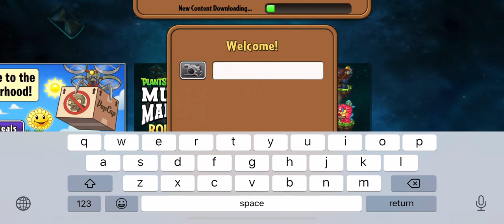Plants vs Zombies 2 IPhone Gameplay (2020)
Plants vs Zombies 2 IPhone Gameplay (2020). TOWER DEFENSE PUZZLE GAMES.

Review of Plants vs. Zombies 2

Plants vs. Zombies 2 is a vibrant and addictive sequel to the original Plants vs. Zombies that expands on the tower defense formula with new plants, zombies, and challenging levels. Released by PopCap Games, this free-to-play mobile game offers an engaging experience with its time-traveling theme, taking players to various eras such as Ancient Egypt, the Pirate Seas, and the Wild West.

Gameplay and Mechanics

The core gameplay remains familiar: you plant a variety of defensive and offensive flora to stop waves of zombies from reaching your house. However, PvZ 2 introduces new plants with unique abilities, such as the lightning-shooting Electric Peashooter or the crowd-controlling Snapdragons. The game also offers new power-ups that allow you to directly interact with zombies by pinching, flicking, or zapping them off the screen.

Time travel introduces a diverse array of zombie enemies, each themed around the era you're in. For instance, Ancient Egypt features sarcophagus-wearing zombies, while the Pirate Seas include swashbuckling undead that can swing in from above. This keeps the gameplay fresh and challenging as you need to adapt your strategies to the different types of zombies.

The visuals are bright and cartoonish, maintaining the charm of the original while enhancing the detail and animation quality. Each world has a distinct aesthetic, and the zombies are more varied and detailed than ever. The soundtrack complements the action well, with tunes that match the theme of each era, and the sound effects, from the chomping of plants to the groans of zombies, are satisfying.

Monetization and Progression

Plants vs. Zombies 2 is a free-to-play game, which means it includes in-app purchases. While the game can be played without spending money, certain premium plants and power-ups can make progressing easier. This can occasionally lead to frustration, as some levels feel designed to nudge players towards purchasing these premium items. However, with patience and strategy, it’s possible to complete the game without spending.The level progression is nonlinear, allowing players to tackle different worlds in the order they prefer. There are also daily challenges, special events, and additional modes that add replayability to the game.

Final Thoughts

Plants vs. Zombies 2 is a worthy successor to the original game, offering more variety, strategy, and fun for fans of the series. While the free-to-play model may be a drawback for some, the overall experience is rich with content and creativity. Whether you’re a casual gamer or a dedicated strategist, PvZ 2 provides hours of entertaining gameplay that builds upon the charm of the original.

Rating: 8/10